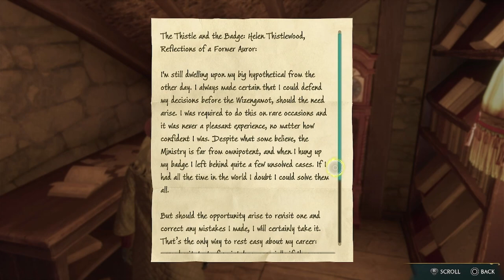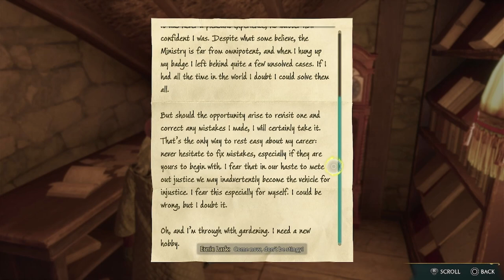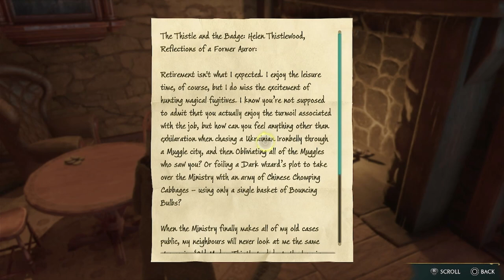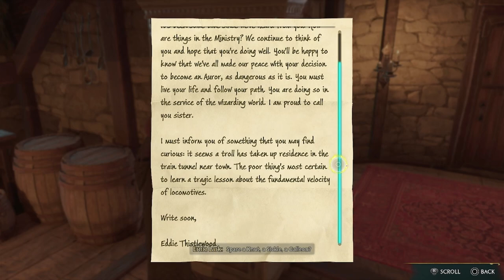Hogwarts Legacy 13 - Upper Hogsfield Crime Mystery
A murder and a missing person. KlayTheHufflepuff is on the case!
►Leave a nice COMMENT!